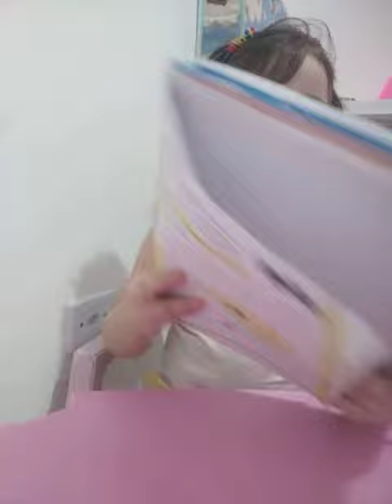Tarefinha de casa